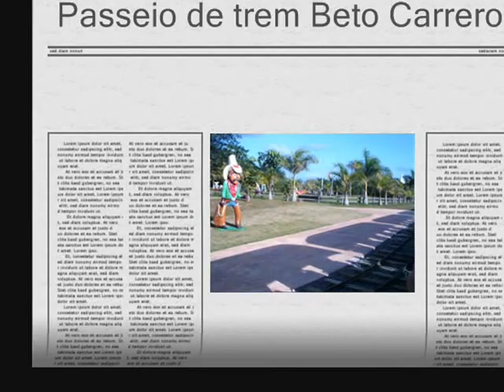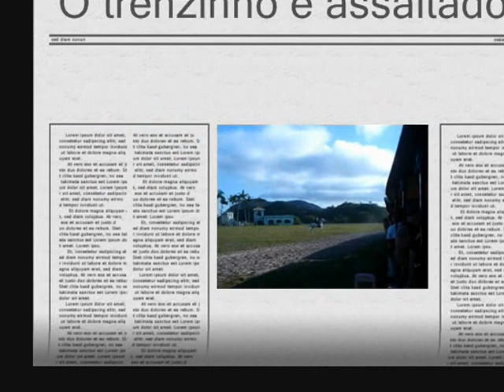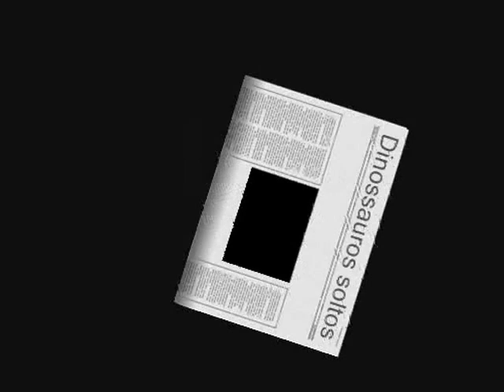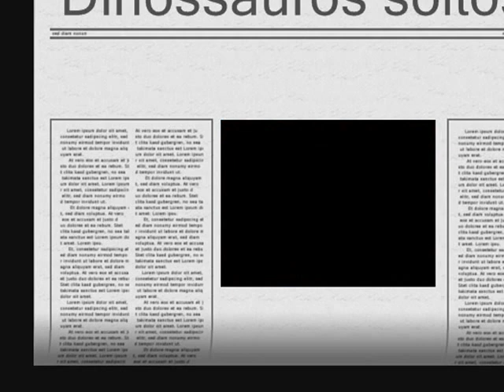Trenzinho no Beto Carrero World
Não é só os brinquedos radicais a atração no @betocarrero O passeio no trenzinho vale a diversão.